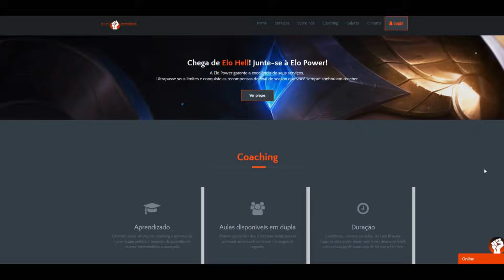UM DOS MELHORES JUNGLERS PRA BURST! *INSTAKILL Q+R* - DIANA JUNGLE GAMEPLAY [PT-BR]